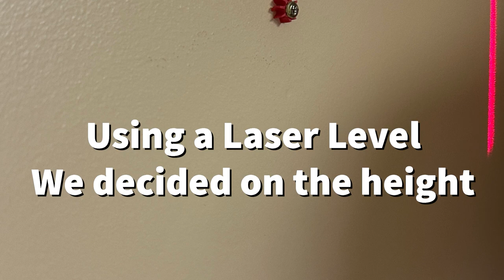DIY Focal Wall with Wood Tree Panels - You Can Do This Weekend by Sabrina's Organizing DIY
Hey everyone! I wanted to share a quick and easy DIY project I did this year to update my small family room.  It uses wood panels that highlight the yellow color paint behind it. Check out the steps and the projects in my post!

1 gallon of paint - we used Baer Marquee Canyon Dusk Eggshell from Home Depot
Paint Brushes
Tools used: laser level, painter's tape, pencil